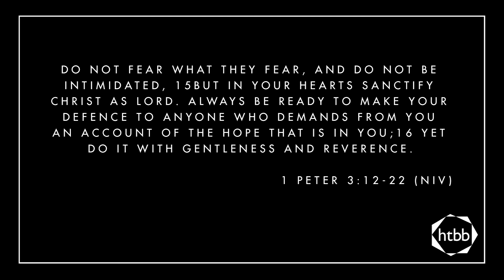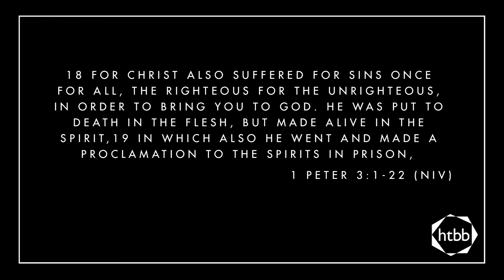Fearless | Kate Millest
1 Peter 3.12-22

HTBB is a vibrant Anglican church in the heart of Kuala Lumpur that meets at the Asia Pacific Alpha Hub. We are passionate about God and about people. Our heart is to see you grow in your God-given potential, discover your purpose and together with others impact the world for good. Come and be part of this adventure. We hope you feel at home with us.

Follow @htbbchurch for the latest updates